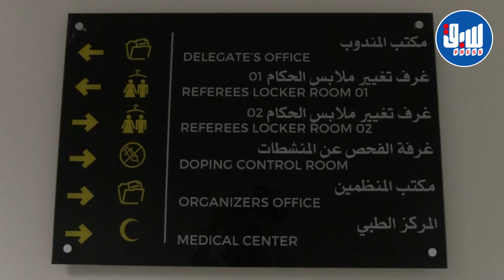جولة في ملعب تيزي وزو الجديد بعد استكمال انجازه...فيديو حصري لـ "سبق برس" يبرز أغلب مرافقه وهياكله